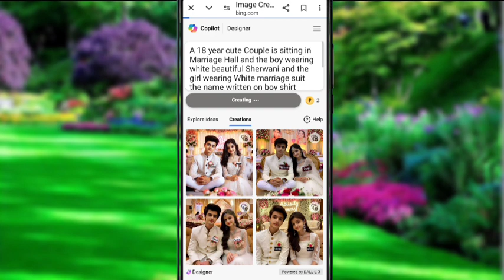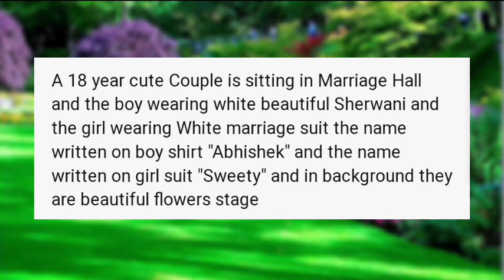How To Create Name Art Photo | Name Art Video Editing | 3D Viral Name Photo Editing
New Trending ai photo editing | TikTok viral photo editing | bing image creator tutorial | bing ai

Note❤️ :- अगर आपसे image नही बनता है तो अपना नाम comment कीजिए मै आपका image बना दूंगा और मै अपने Telegram channel पर Upload कर दूंगा आप वहा से download कर लीजिएगा Thanks

_____________Like-❤️-Comment___________

 3d logo design name editing
instagram trending name art video editing instagram reels viral video editing
new trending instagram reels video editing instagram reels name art video editing
writing name editing in pixel lab
Name editing in pixel lab
Stylish Name Art Pixel lab
3d name art photo editing Instagram
3d name art tutorial Instagram
instagram viral name wali photo
3D name art video editing Instagram name video editing
flying leaves name video editing
 pixel lab name editing
how to make name art video editing
bing ai om editing